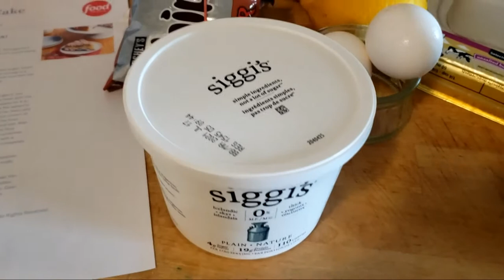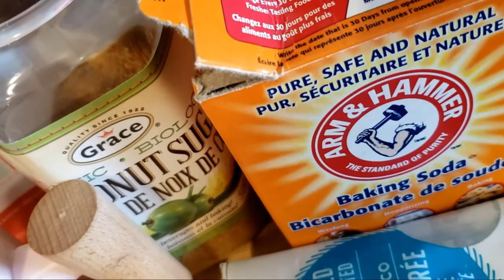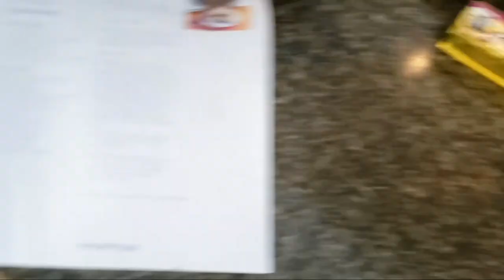It'll Be Fine: A Baking Show... Blueberry Crumb Cake w/ Trish Sullivan (ep.140)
Hey, friend! Welcome to It'll Be Fine: A Baking Show!

Today we are celebrating ep.140! And to ring in this most special episode, I have an awesome guest coming to you live from Chicago... the very funny, Trish Sullivan! On today's episode we're making a Blueberry Crumb Cake which is good for ANY time of day.

And this month we are sending love to Shatterproof. Shatterproof is a national nonprofit organization dedicated to ending the addiction crisis in the United States. With your help, they're building a national movement to treat addiction like the chronic disease it is and offering evidence-based resources for prevention, treatment and recovery. This movement will foster tolerance and compassion, and dismantle the discrimination and judgment associated with this devastating disease.

Now go wash your hands, get vaccinated and enjoy the show!!
xo, Kelly.

Guest: Trish Sullivan
Theme Song by: Cheryl Beatty
Executive Producers: Lisa Feingold, Janice Israeloff & resident Ecuadorian, Jaime Sanchez
Interview filmed on Zoom

Kelly Zemnickis drinks Thrill Coffee. Need coffee?